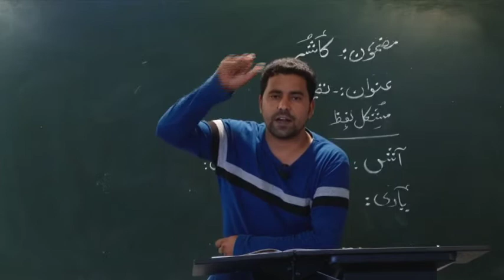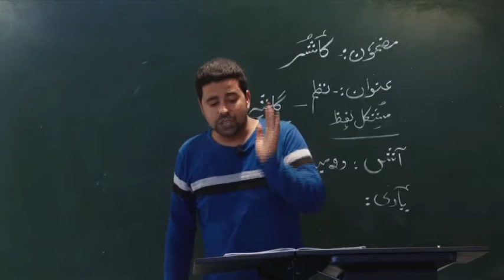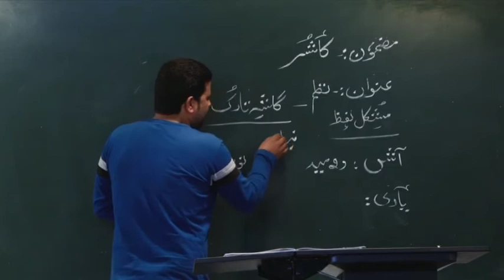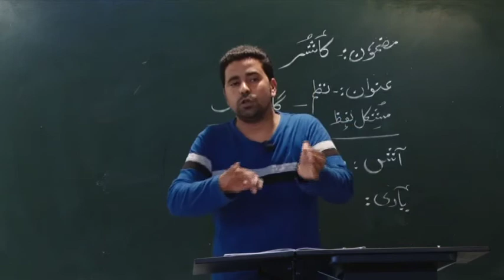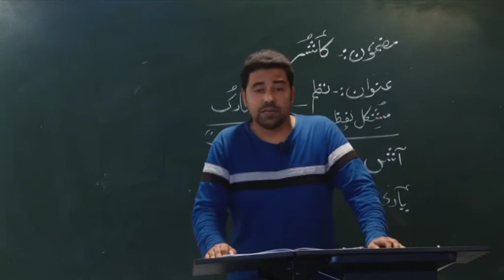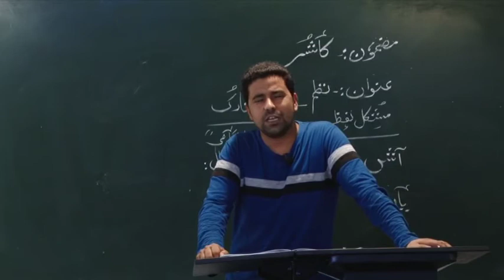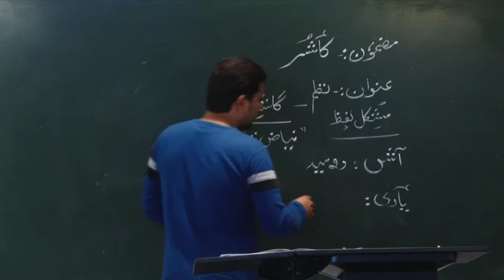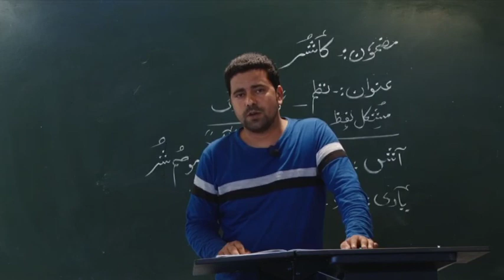Gash e Taruk // Kashmiri // Class 5th // Summary & Explanation